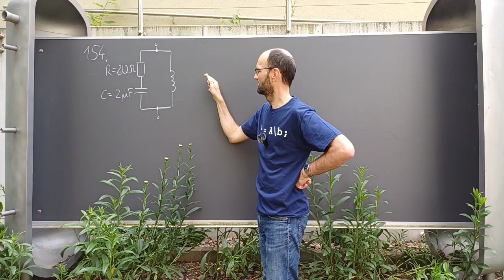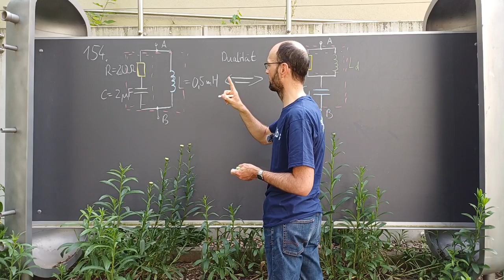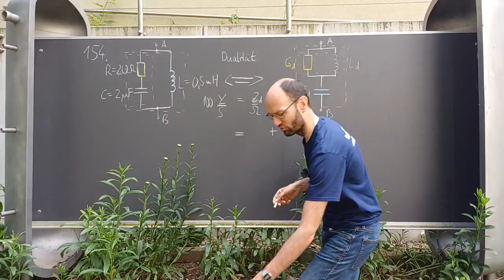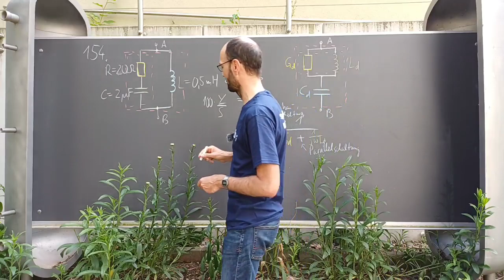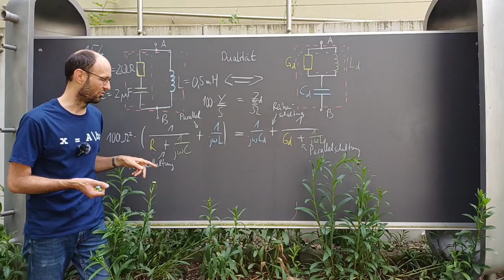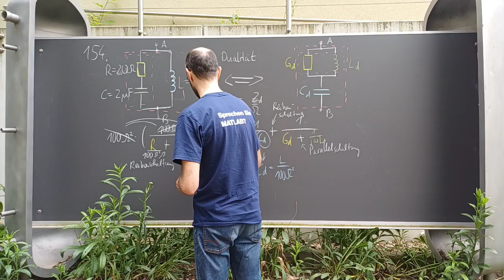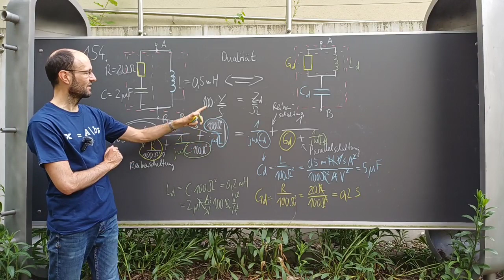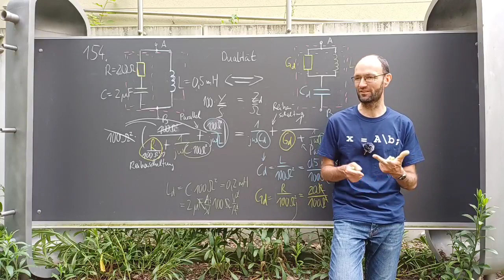Lösung der Aufgabe 154 zum Dualitätsprinzip bzw. zur dualen Schaltung mit Impedanz und Admittanz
In dieser Aufzeichnung einer Outdoor-Übung zu den Grundlagen der Elektrotechnik besprechen wir ausführlich die Lösung der Aufgabe 154 zum Dualitätsprinzip bzw. zur dualen Schaltung. Dabei zeichen wir zunächst die duale Schaltung und stellen dann jeweils eine Formel für die Impedanz bzw. Admittanz der Schaltung auf. Aus einem Koeffizientenvergleich ergeben sich dann die Parameter der Bauelemente der dualen Schaltung.

Kapitelmarken:
00:00 Erklärung der Aufgabe
01:21 Duale Schaltung
04:40 Bedingung zwischen Admittanz und Impedanz
07:20 Impedanz der dualen Schaltung
12:49 Admittanz der Originalschaltung
16:21 Koeffizientenvergleich
22:26 Zahlenwerte einsetzen
25:20 Diskussion einer Probe

Meta-Information: Leider ist der Ton ab und zu etwas übersteuert, weil das Mikrofon ein bisschen zu laut eingestellt war (0 dB statt - 3 dB am Mikrofon).